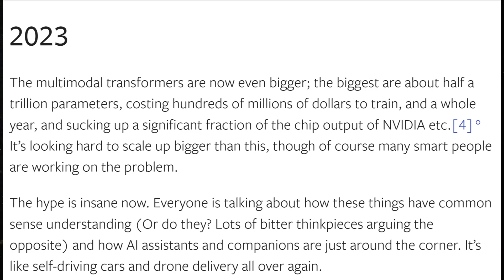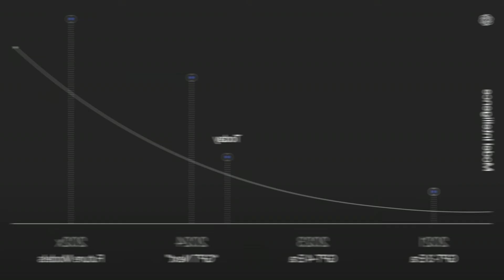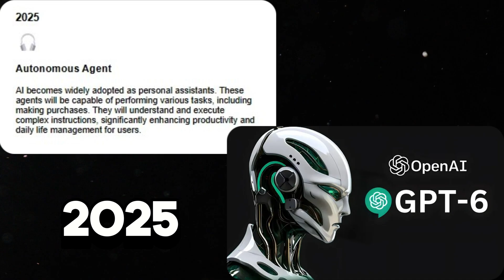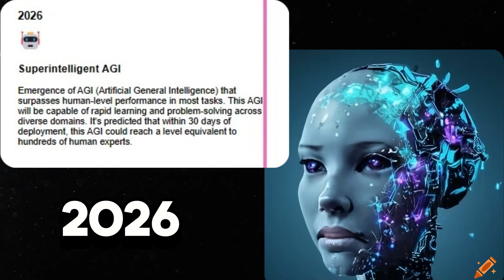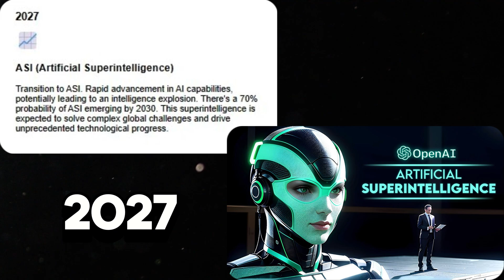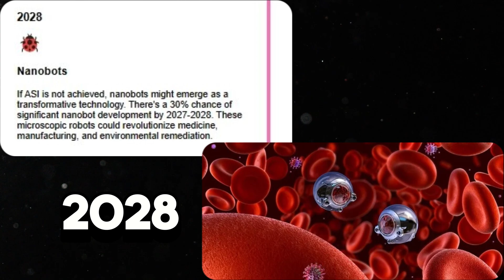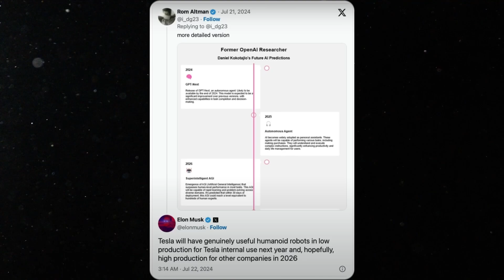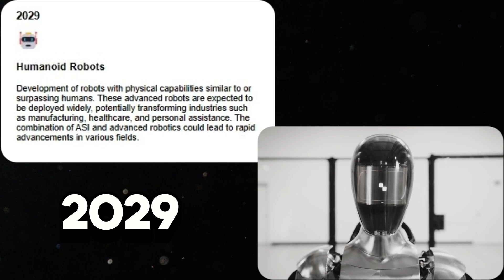Ex-OpenAI Employee Reveals Predictions for the Next 5 Years of AI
Welcome to our latest video where we dive deep into the groundbreaking insights and predictions for the next 5 years of AI technology revealed by Ex-OpenAI employee

In this video, a former OpenAI employee reveals groundbreaking insights and predictions for the next 5 years of AI technology. Discover how artificial intelligence will revolutionize industries, from autonomous vehicles to healthcare innovation. Learn about the latest advancements in machine learning, neural networks, and deep learning algorithms that are shaping the future of AI. This insider's perspective offers an exclusive look into the future trends, opportunities, and challenges that lie ahead in the world of artificial intelligence.

- Future of AI and emerging technologies
- Breakthroughs in machine learning and neural networks
- Autonomous vehicles and AI-driven transportation
- AI in healthcare and medical advancements
- Ethical considerations and challenges in AI development
- Innovations in AI research and applications

Don't miss out on this must-watch video for anyone interested in the future of technology and artificial intelligence!